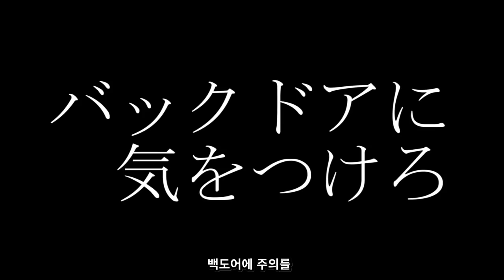[동방 MMD] 백도어에 주의 [자막]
원제:【東方MMD】バックドアに気をつけろ